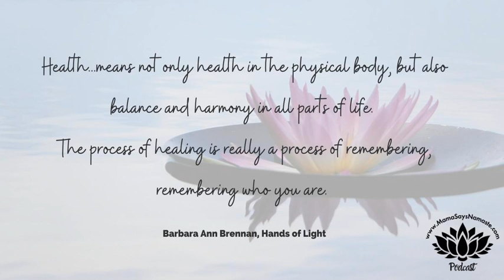The 12 Tenets of Wellness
Are you healthy...really? Does this include all aspects of mind, body, and soul? We've compiled 12 tenets for wellness to open the door for health in all three areas - mind/body/soul.  Are you reinforcing the LIFE you want to live, or the death you want to avoid? Let me know which of these 12 tenets come easy for you, and what might be a struggle.